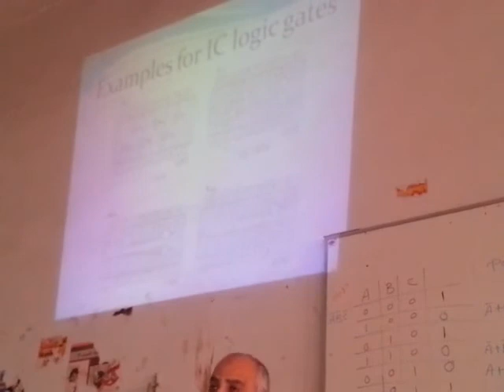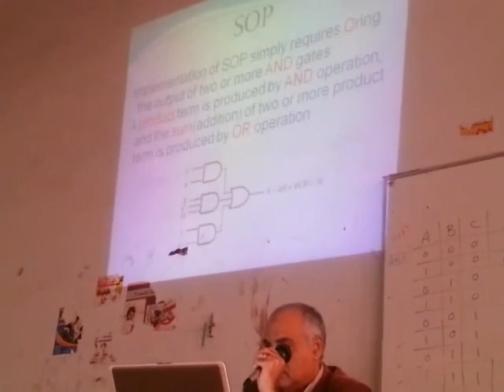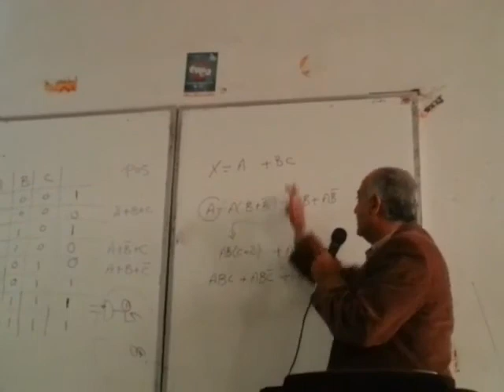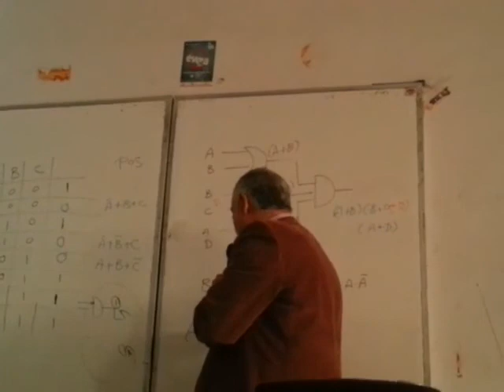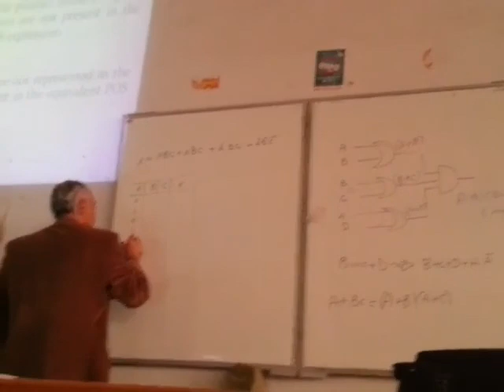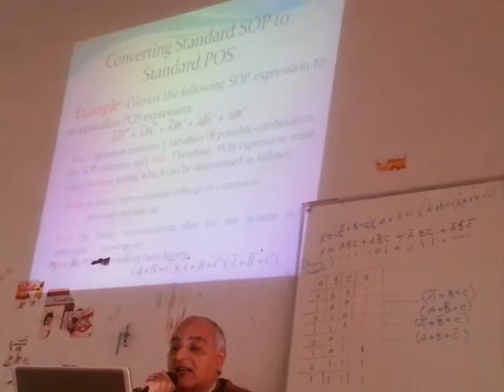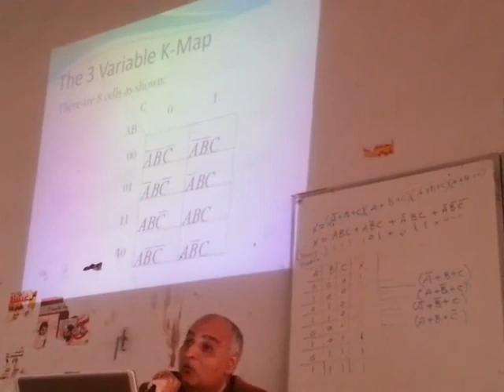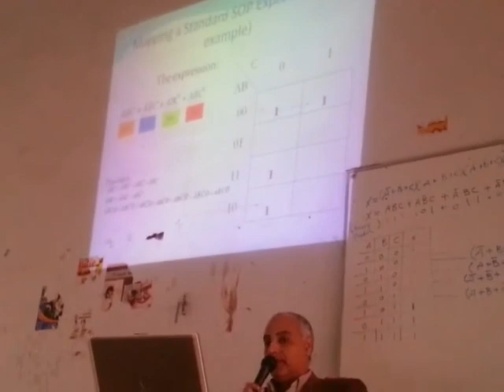Electronics - Lecture 10 - Dr-Adel El samahy